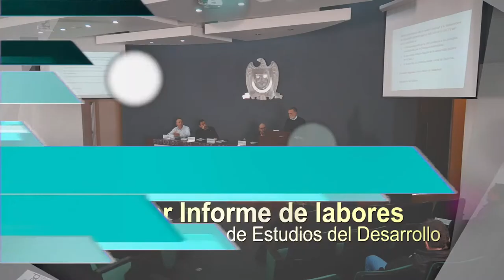Tercer Informe de labores del director de la UA de Estudios del Desarrollo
Tercer Informe de labores del director de la Unidad Académica de Estudios del Desarrollo